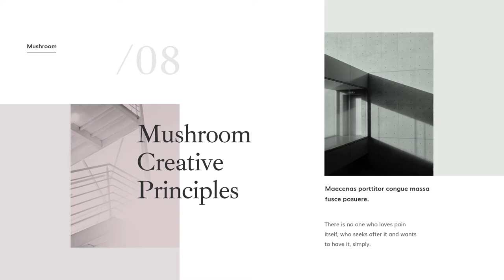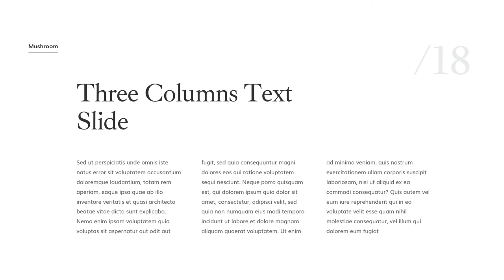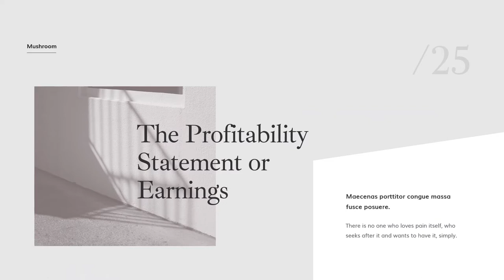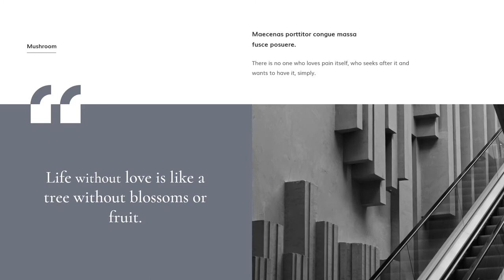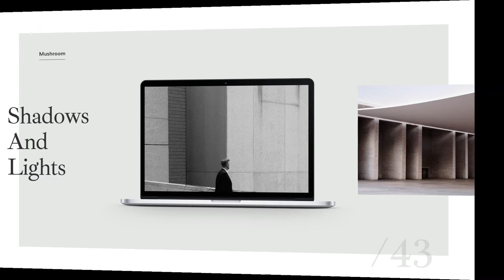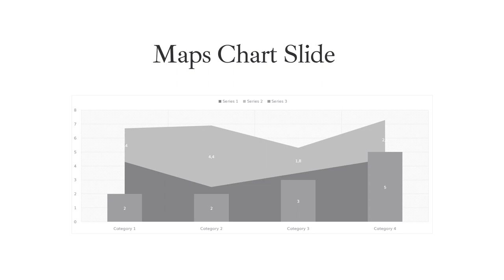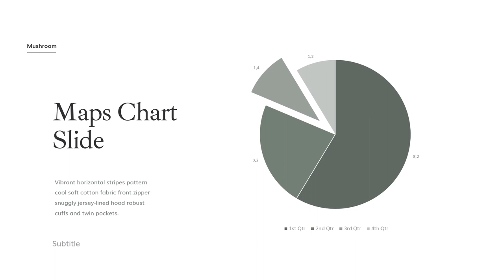Mushroom PowerPoint Presentation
The creative deck designed based on current trends and design innovations. It contains everything for dignified representation of a brand or personal profile.